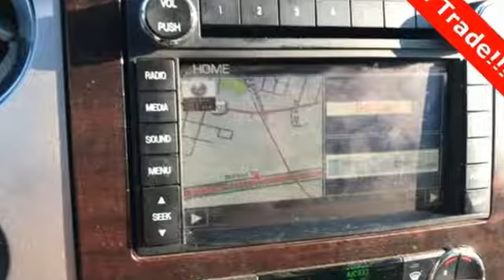Used 2010 Ford Expedition Mt Pleasant TX Sulphur Springs, TX F5166A - SOLD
Year: 2010
Make: Ford
Model: Expedition
Trim: Limited
Engine: 5.4L V8
Transmission: Automatic 6-Speed
Color: Royal Red Metallic
Interior: Charcoal Black w/Heated & Cooled Perforated Leathe
Mileage: 121186
Stock #: F5166A
VIN: 1FMJU2A55AEB53214
We have your new family hauler right here! Whether you plan to blaze the trails or just cruise around town with the little ones this 2010 Ford Expedition Limited has got you covered. It is nicely equipped with features such as 5.4L V8 Engine Charcoal Black Leather Front Bucket Seats 3rd row seats Automatic temperature control Front dual zone A/C Heated door mirrors Heated front seats Heated rear seats Moonroof MP3 decoder Navigation Power Running Boards Rear air conditioning Rear-Seat DVD Entertainment System and Remote keyless entry.brbrbrAwards:br * 2010 KBB.com Brand Image Awardsbr AutocheckA® vehicle history report We also have a great selection of new vehicles available too Excellent financing and extended warranties available Call Email or just come on in to test drive today! We are conveniently located on I-30 just west of the Titus Regional Medical Center on the frontage road ELLIOTT AUTO GROUP~We don't do things the 'old' way we do them the RIGHT way!

Address:
2045 Burton Rd.